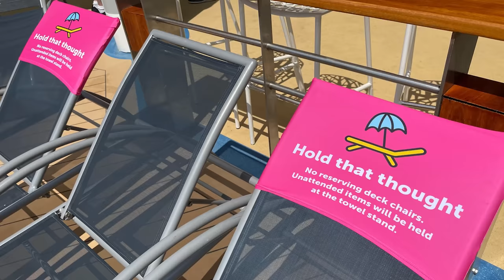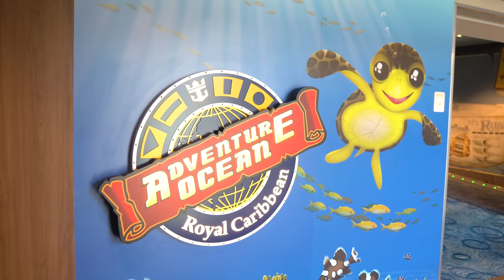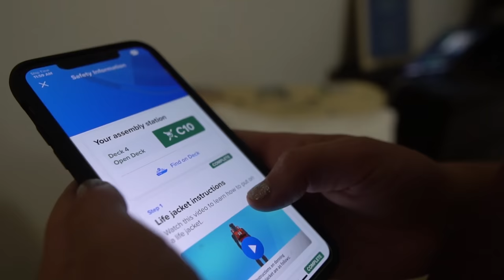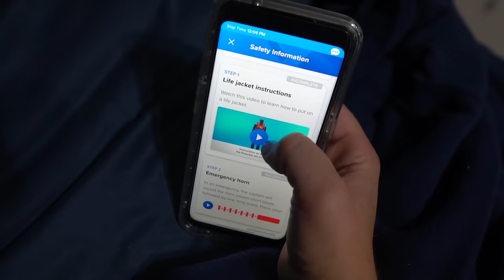20 rules of cruise ship etiquette no one ever tells you (but should)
Knowing proper ship etiquette will help ensure that you do not feel disrespectful or underdressed, as well as make sure that you are able to contribute to a positive atmosphere.